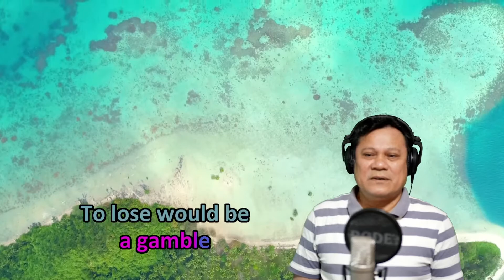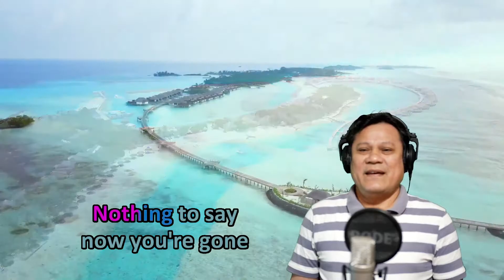My cover of Sonata Of Love, popularized by Victor Wood.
Lyrics synced using Karaoke Video Creator.